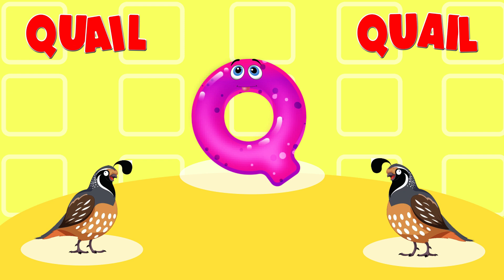Animals Song | English Alphabet Learn A to Z | ABC Song | Early Education Hub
You're Quires:

ABC Learning
English Alphabet Learn A to Z
Alphabet
early education hub
early education
educational video
educational hub
home school
kids video
learning English
english alphabet
abc
abcd
alphabet
abc phonics
phonics song
abc song
alphabet song
abcd song
phonics sound
phonics

If you're looking for a way to introduce your toddler to the English alphabet, then check out ABC phonics song! This system is proven to be effective and is perfect for toddlers who are starting to learn the alphabet. Plus, it's available as an early education hub, so you can access it anytime, anywhere!

As a home school mom, I know how important it is for your little one to start learning early. That's why I'm excited to introduce you to ABC Learning.

About Channel:

Early Education Hub is a place of educational videos for toddlers. Here, we have uploaded toddler’s friendly educational content which helps the kids to learn ABC, 123, colors, shapes, animals, fruits, vegetables, vocabulary words and much more...